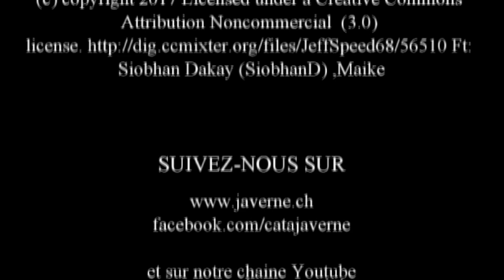#24 Traversée de Penang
Catamaran Javerne à travers le monde, Traversée de Penang, Passage to the East, Music: Who (see a beautiful getting old) by Stefan Kartenberg (c) copyright 2017 Licensed under a Creative Commons Attribution Noncommercial (3.0) license. Ft: Siobhan Dakay (SiobhanD) ,Maike